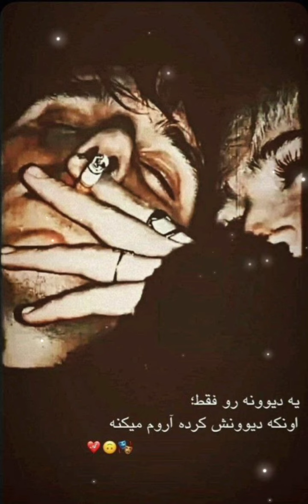آهنگ غمگین سوزناک 🥀 احساسی 💔😔تنها ترین ادم روی زمینم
تنها ترین ادم روی زمینم